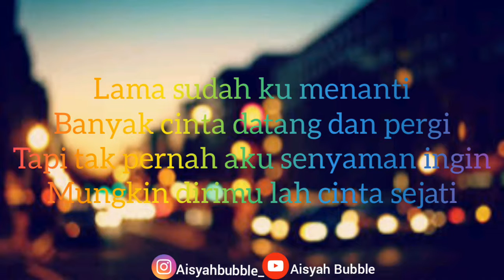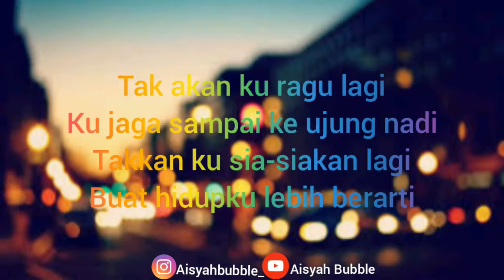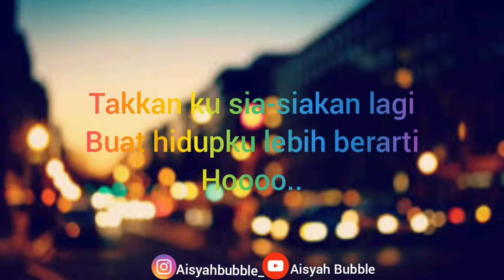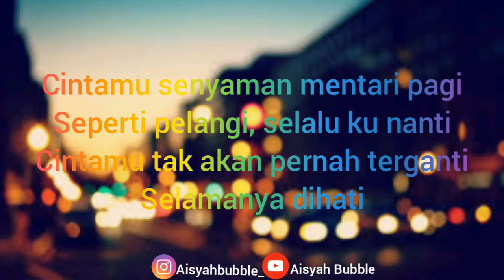Andmesh- NYAMAN (Lirik)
Lirik :

Lama sudah ku menanti
Banyak cinta datang dan pergi
Tapi tak pernah aku senyaman ini
Mungkin dirimulah cinta sejati

Tak akan kuragu lagi
Kujaga sampai ke ujung nadi
Takkan kusia siakan lagi
Buat hidupku lebih berarti

Cintamu senyaman mentari pagi
Seperti pelangi, slalu kunanti
Cintamu tak akan pernah terganti
Selamanya di hati
Aku bahagia, milikimu seutuhnya

Selamanya di hati